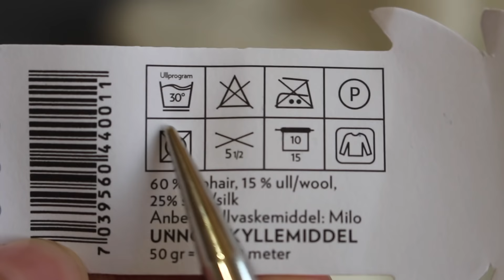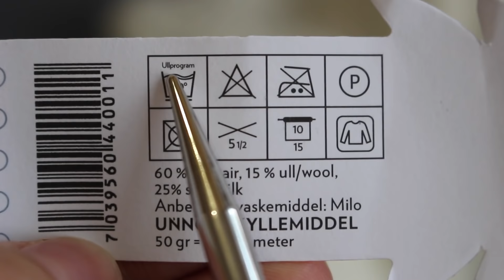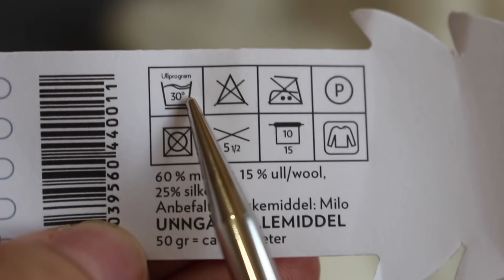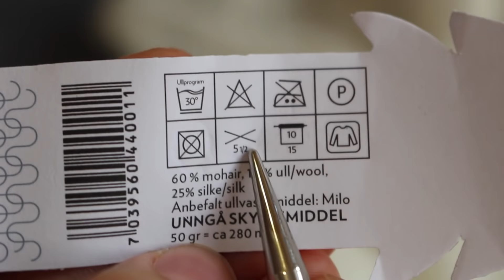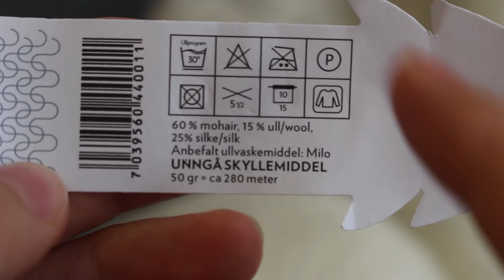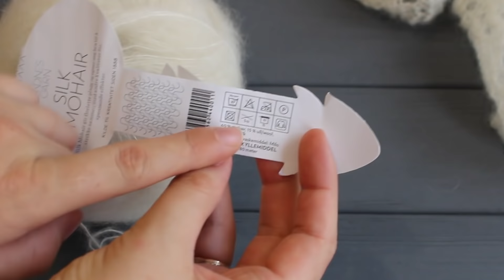Пряжа SANDNES GARN Silk Mohair. Подробный ОБЗОР и ЧЕСТНЫЙ отзыв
Обзор пряжи Sandnes Garn Silk Mohair. Подробный обзор и честный отзыв о пряже. Норвежская пряжа Санднес Гарн Силк Мохер (Sandnesgarn)

СМОТРИТЕ ЕЩЕ ИНТЕРЕСНЫЕ  ПЛЕЙЛИСТЫ:

ВЯЗАНИЕ СПИЦАМИ для НАЧИНАЮЩИХ
ЭКСПРЕСС ОБЗОР ПРЯЖИ. ОТЗЫВ О ПРЯЖЕ
VLOG / РАЗГОВОРЫ О ВЯЗАНИИ
МАСТЕР-КЛАСС - детский ПЛЕД "Ажурный"
ВЯЗАНИЕ КРЮЧКОМ. ПОДРОБНЫЕ МАСТЕР-КЛАССЫ
ВЯЗАНИЕ СПИЦАМИ. ПОДРОБНЫЕ МАСТЕР-КЛАССЫ
ИЗДЕЛИЯ ПОД ЗАКАЗ - Handmade by Irina Akman
Вяжем по книге "1000 УЗОРОВ"
Техника вязания - ВЯЗАНИЕ ОДНОЙ ИГЛОЙ